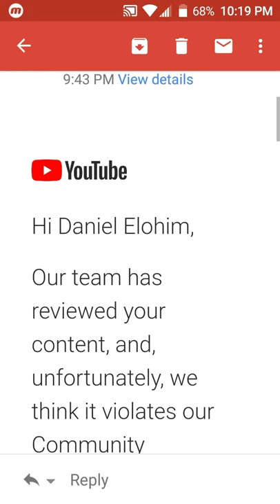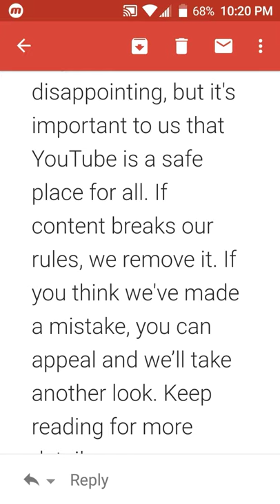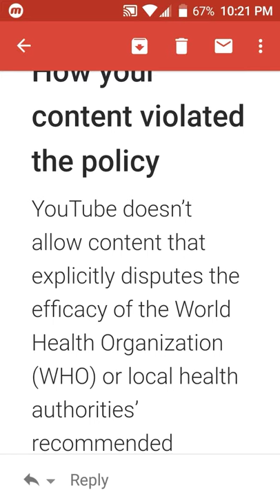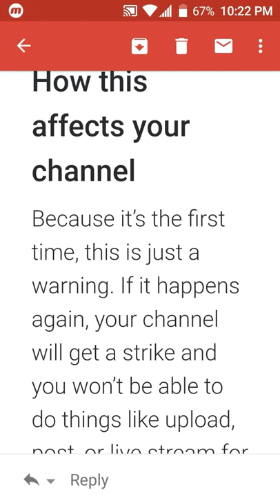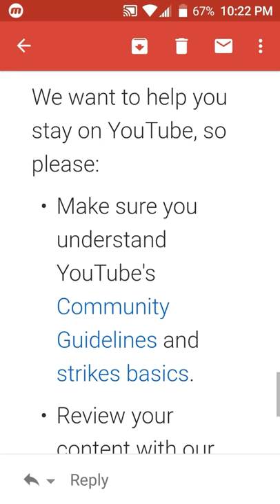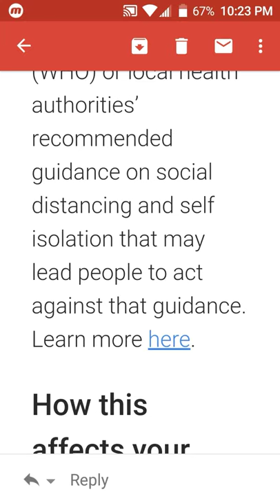Strike 2! All Praise Be To Our Heavenly Father, I'm On The Right Track